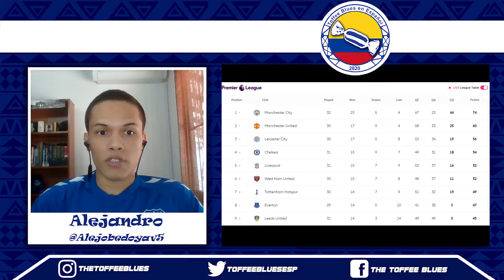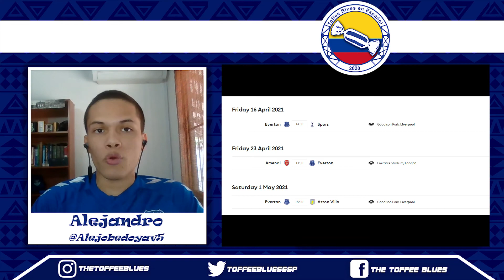🇨🇴Previa | Brighton & Hove Albion v Everton | Everton en Español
Bienvenidos a The Toffee Blues; Everton en Español.Alejandro les trae la previa del partido del lunes contra el Brighton, 2:15 pm hora colombiana.

🇨🇴 Compren su camiseta de James #19 en la tienda oficial del Everton

@ToffeeBluesESP toffee blues en Twitter.

Sigan a @Alejobedoyav5 en Twitter y conozcan su blog Panorama Fútbol donde encontrarán artículos del Everton y otros equipos además de vídeos como este para The Toffee Blues.

Video editado por Juan